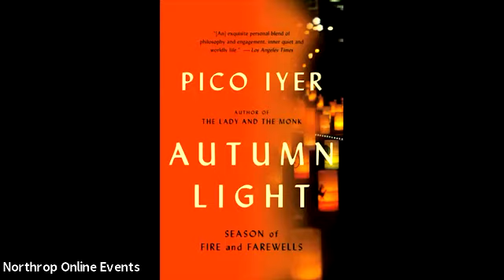Pico Iyer in Conversation with Ranee and Aparna Ramaswamy: The Multinational Soul on Tue, Oct 13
As part of an online event on Oct 13, 2020, Ragamala Dance Company Co-Artistic Directors Ranee Ramaswamy and Aparna Ramaswamy looked back on their May 2020 conversation with renowned essayist and TED talk favorite Pico Iyer. Moderated by the Kennedy Center's Alicia Adams and Northrop's Kristen Brogdon, the Ramaswamys shared how Iyer's writing has shaped their stage work and together reflect on concepts of impermanence, joy, and sorrow through the lens of their shared Indian heritage. Attendees were invited to share their questions to shape this live conversation.